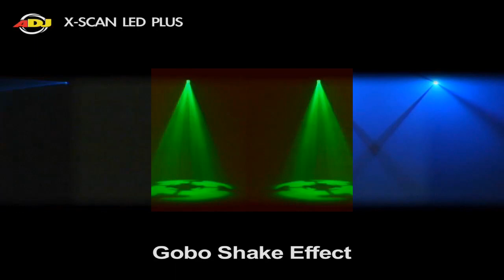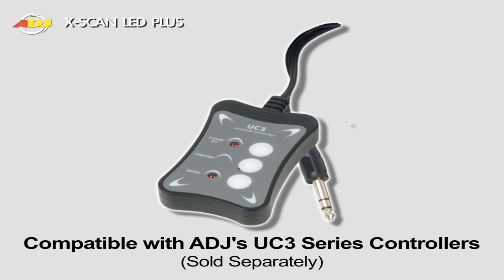X Scan LED Plus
X-SCAN LED PLUS NEW FEATURES:
• New advanced high performance light source - 30% brighter than the original X-Scan LED 20W LED source
• Improved optical system Sharper spot and better focus
• More color saturation
• No color ring around the spot

Specifications:
• High performance mobile DMX scanner with a new advanced high performance LED source
• 8 colors + white
• 8 gobos + spot
• Separate Color & Gobo Wheels
• 8 DMX Channels
• 4-Button menu system LED Display making it easy to navigate
• 3 Operational modes: DMX controller, Master/Slave & Sound Active
• Built-in lighting programs
• Pan/Tilt Inversion Mode: When using 4 scanners in master/slave scanner 1 & 3 sync opposite scanner 2 & 4
• Sound Active
• Audio sensitivity knob
• Compact & portable design
• Manual focusing lens
• Gobo Shake effect
• 13-degree beam angle
• X/Y mirror movement
• Stepper motors with micro stepping
• DMX-512 protocol
• Fan cooled
• Hanging Bracket Included
• Compatible with American DJ UC3 Series easy-to-use controllers (sold Separately)
• Multi-voltage operation: 100V~240V 50/60Hz- IEC socket
• Dimensions (LxWxH): 8"x6"x15.25" / 200x150x386mm
• Weight: 10 lbs. / 4.4 kgs.